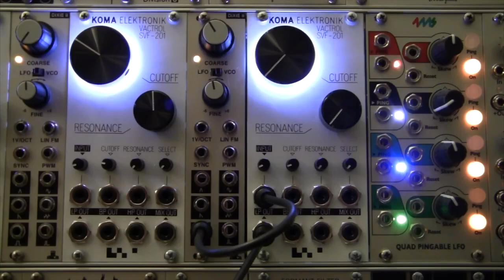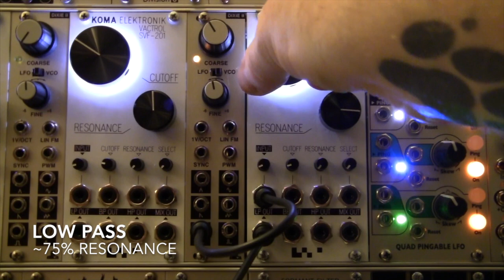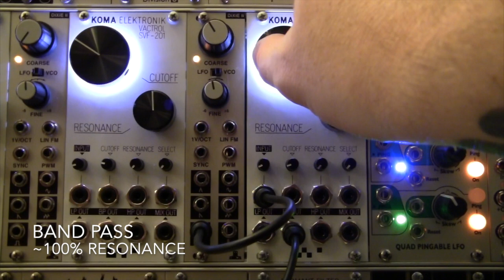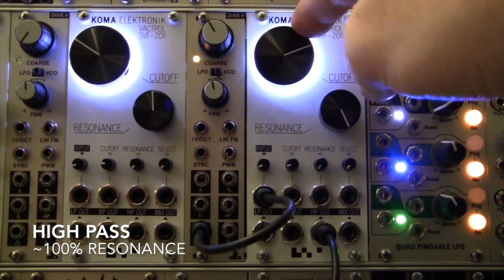intellijel dixie ii + koma svf-201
intellijel dixie ii run through a koma svf-201